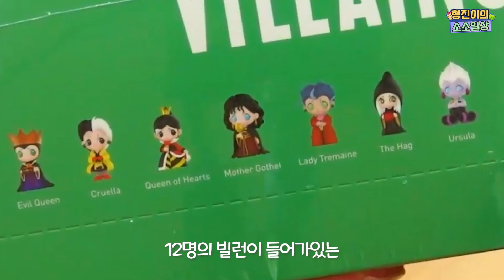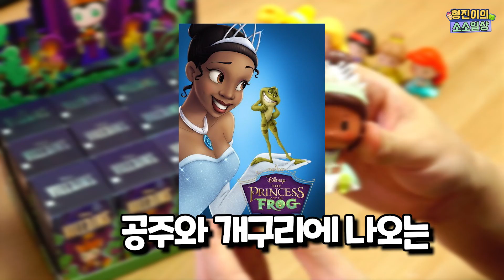디즈니 빌런들이 이렇게 많았나요?? (빌런이지만 예뻐♥)| 소소일상 SOSO1SANG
-팝마트에서 새로 출시한 디즈니 빌런 랜덤피규어를
풀박스로 구매해봤습니다.
주인공들을 빛나게 하기위해 악역이 된 빌런들
어떤 빌런들이 있는지 만나볼까요?
↓아래 정보 확인↓
⭐️제품정보 : 팝마트 디즈니 빌런